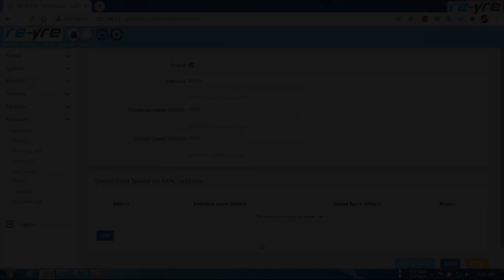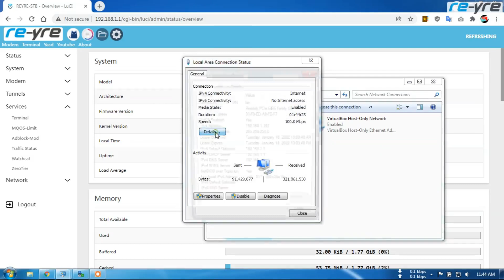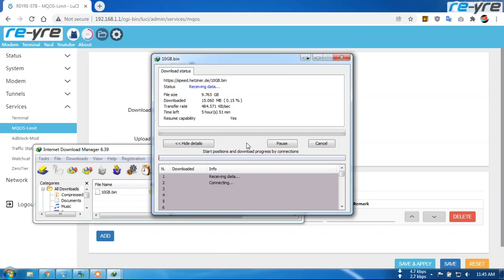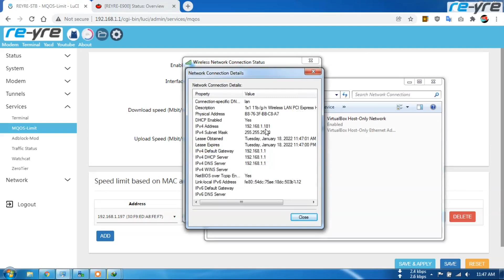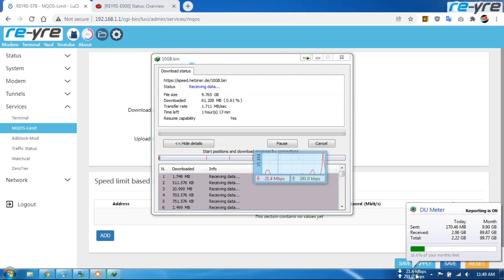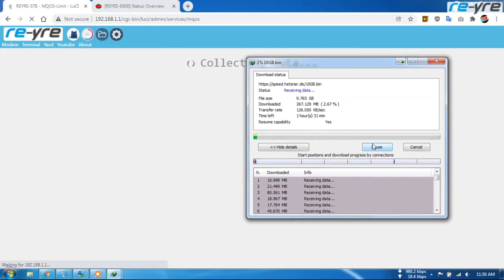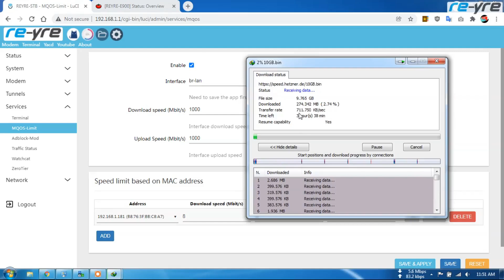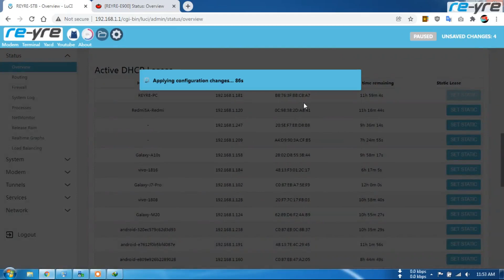Limit speed internet client dengan qos-limiter | Layak tidaknya masuk di update reyre-stb berikutnya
Review tentang qos-limiter ini